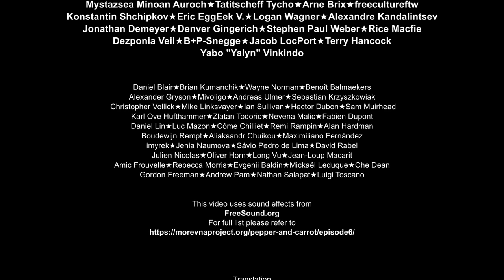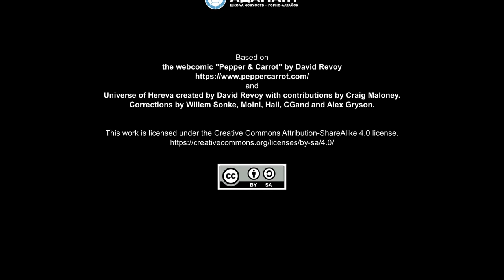Pepper & Carrot - épisode 6: Le concours de potion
Pepper se réveille comme tous les matins ... ou presque. Aujourd'hui se tient en effet le concours de potion à Komona. Et rien ne va se passer comme prévu...

*Remontage temporaire en attente de redoublage*

Cette adaptation animée du webcomic de David Revoy a été réalisée par le studio "projet Morevna" et adaptée et doublée en français par Touhoppai.

🎦 Crédits 🎦

La voix de Saffran a été retirée à la demande de son interprète
Narrateur - 0p2c
Carrot - zeograd

Animation:
Nikolai Mamashev

Illustrations:
David Revoy
Nikolai Mamashev

Conception sonore:
Stas Kholodilin

Mixé en partie dans le studio Reanimedia Ltd.

Les crédits complets, incluant notamment chaque son utilisé, ainsi que les sources de la vidéo sont disponibles sur cette

FAQ:

* Pepper & carrot, c'est pas du touhou et pourtant c'est publié sur la chaîne touhoppai ?
- Oui, chez touhoppai, on ne fait pas QUE du touhou. On s'accorde une parenthèse hors de l'univers Touhou de temps à autre, surtout quand il s'agit d'un projet dans un esprit proche du doujin comme celui ci. À ce jour, il n'y a que du touhou de prévu pour la suite.

* Pourquoi démarre par le 6 ? Où sont les 5 autres ?
- Il n'y a, à ce jour, que cet épisode qui ait été adapté en version animée. Tous les chapitres du webcomic original ne se prêtent pas aussi bien à une version animé et c'est le "concours de potion" qui a été choisi par project morevna pour la première adaptation.

* Pourquoi avoir choisit le nom touhoppai ?
- Beh ... on fait du Touhou. Ça, c'est acté. Et puis ... on veut désigner personne mais c'est Valshamr qui a proposé le nom. Voilà, voilà.

* Quel oiseau peut voler en marche arrière ?
- Le colibri. Ce qui en fait l'oiseau le plus doué pour réaliser des créneaux en milieu urbain.